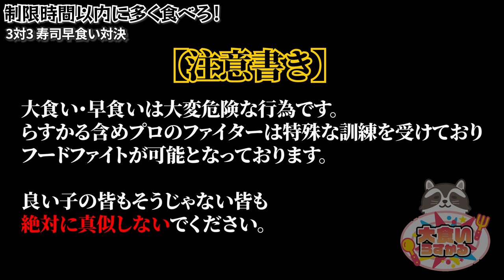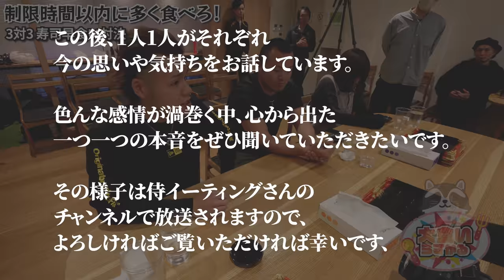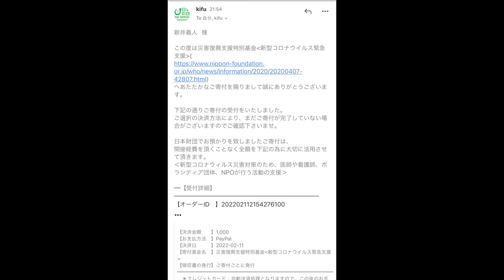超激アツ展開！両者本気のチームバトル大食いがまさかの感動結果に…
マジで現場で感動した
ぜひ本編も見てね